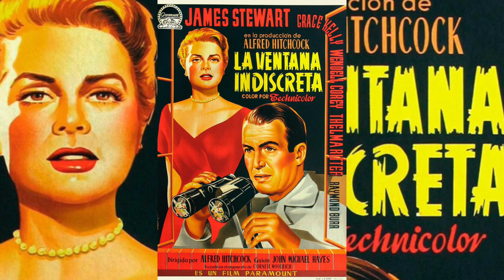SEIS TRISTES THRILLERS - CINERDS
VICTOR Y OSWALDO NOS CUENTAN CUALES SON SUS PELICULAS DE SUSPENSO FAVORITAS,  UN ESPECIAL SIN GIROS DE TUERCA... ¿O SI?
Y RIKY... PUES NO SALE. MUAH HAHAHAHA.

Y como toda la vida, dando pena por Snapchat:
ZomVieck
RikyDaTricky
IraamElnegro